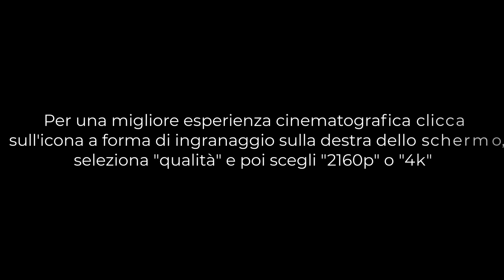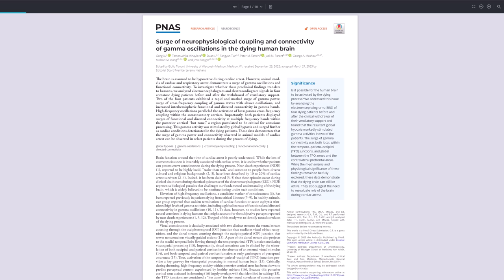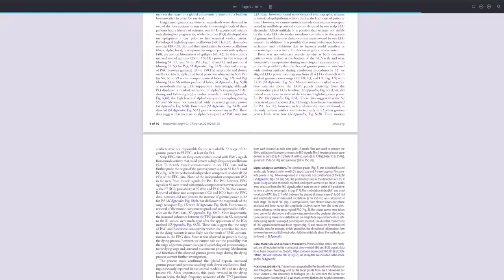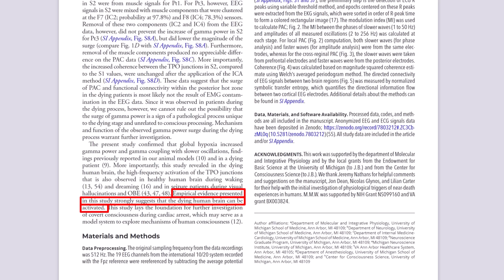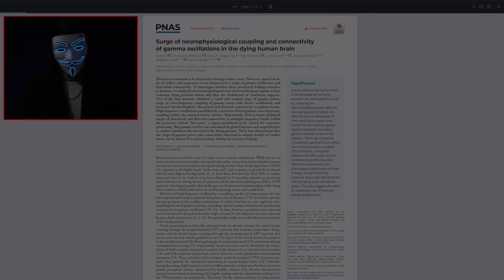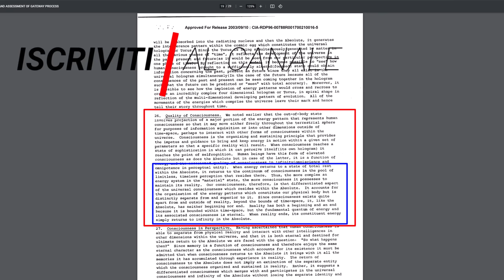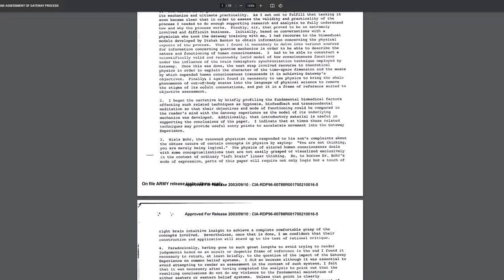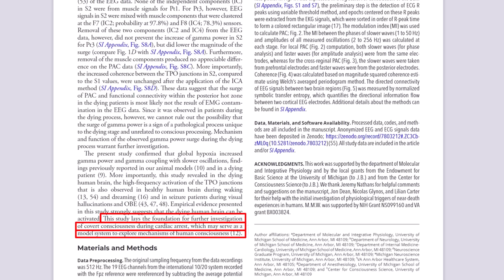Vita dopo la morte - Un nuovo studio RIVOLUZIONARIO scopre una cosa INCREDIBILE !